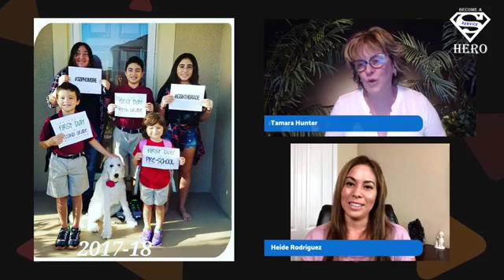Service Hero, Heide Gabriella is #125 of 365 Days of Awesome; Celebrate Success Through Service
Everyone has a Service Hero inside!  Meet Heide Gabriella and see how she is making a difference.
If you would like to be a Service Hero to those facing one of the scariest and darkest diseases, cancer, please consider giving to Chemo Buddies for Life
Chemo Buddies for Life (CB4L) is Healing Through Connections!